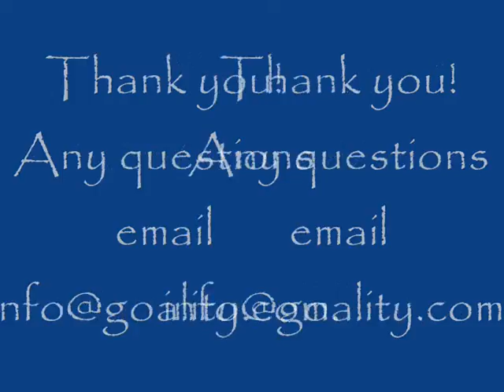Yoga Moon Salutation at Goality Fitness Club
Hey guys,

This is a easy to follow yoga Moon salutation to help you with your flexibility.  Watch and watch again to get a consistent practice and before you know it, you will have less back pain or body aches.

If you have any questions, just ask.  Looking forward to hearing from you.

Moon Salutation the easy version.